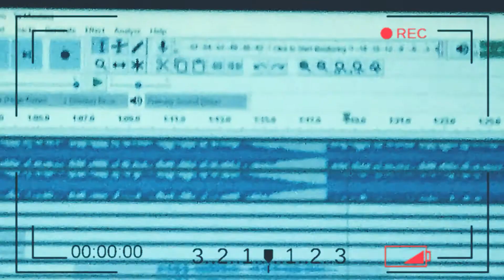|| YA MAULANA COVER SULING || nisa sabyan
Hay bos quee
Jangan lupa
Komentar
Yaa yaa yaa yaa
maaf ya karena masih latihan

Berikut lirik Ya Maulana

Bidadari didadam
Bidadari didadam
Bidadari didadam
Didam

Dengan kasihmu ya Robbi
Berkahi hidup ini
Dengan cintamu ya Robbi
Damaikan mati ini

Saat salahku melangkah
Gelap hati penuh dosa
Beriku jalan berarah
Temuimu di surga

Terima sembah sujudku
Terimalah doaku
Terima sembah sujudku
Izinkan ku bertaubat

Maulana ya maulana
Ya sami' duana
Maulana ya maulana
Ya sami' duana

Maulana ya maulana
Ya sami' duana
Maulana ya maulana
Ya sami' duana

Saat salahku melangkah
Beriku jalan berarah
Temuimu di surga

Terima sembah sujudku
Terimalah doaku
Terima sembah sujudku
Izinkan ku bertaubat

Maulana ya maulana
Ya sami' duana
Maulana ya maulana
Ya sami' duana

Maulana ya maulana
Ya sami' duana
Maulana ya maulana
Ya sami' duana

Terima sembah sujudku
Terimalah doaku
Terima sembah sujudku
Izinkan ku bertaubat

Maulana ya maulana
Ya sami' duana
Maulana ya maulana
Ya sami' duana

Maulana ya maulana
Ya sami' duana
Maulana ya maulana
Ya sami' duana

Maulana ya maulana
Ya sami' duana
Maulana ya maulana
Ya sami' duana